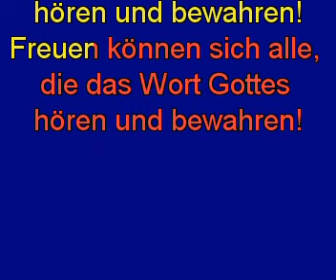Freuen können sich alle